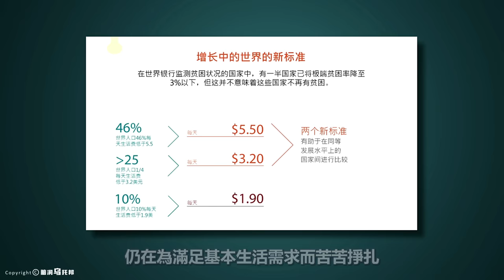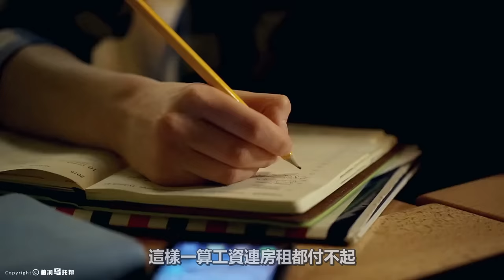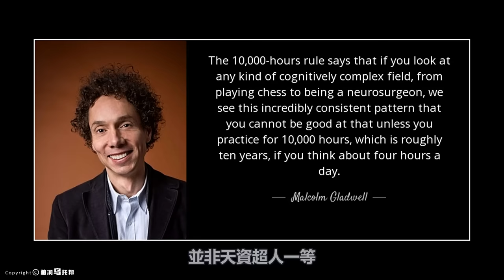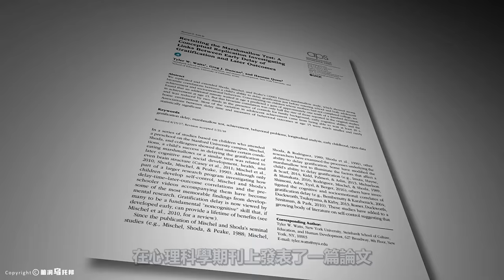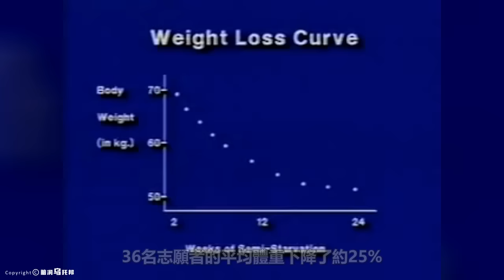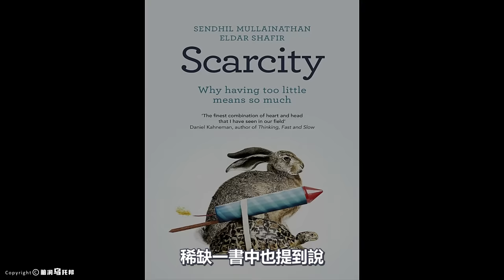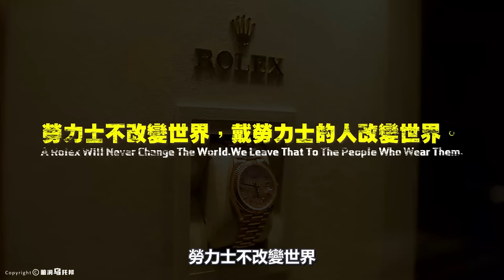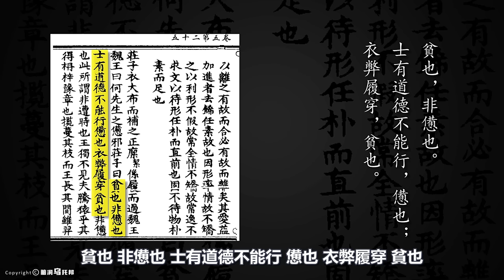52歲農民工登上熱搜！耗時15年，走訪18國，多位科學家揭示最殘酷社會真相：我們為何無法擺脫貧窮？ [Unsolved Mystery Stories | Xiaowu]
🔔 Credit
歡迎點贊，評論和轉發 💗 💗 💗